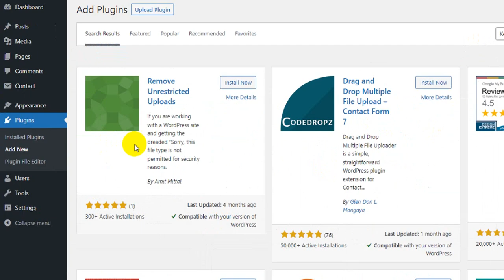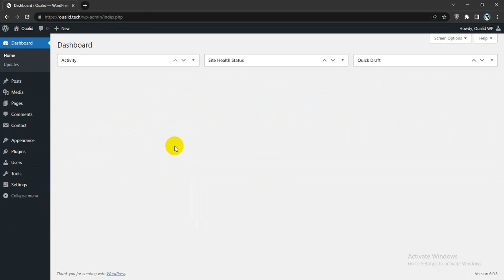How To Allow All File Types Using a Plugin in WordPress